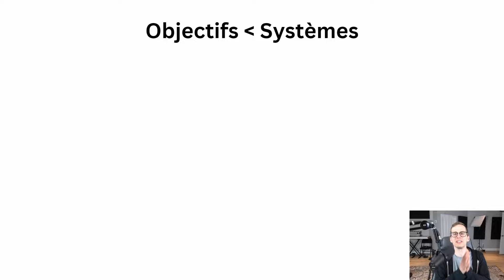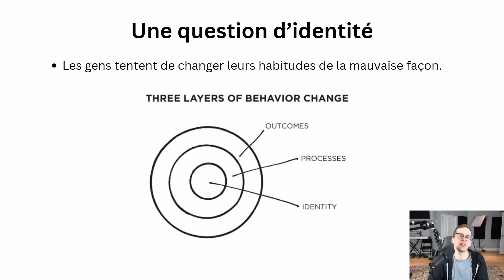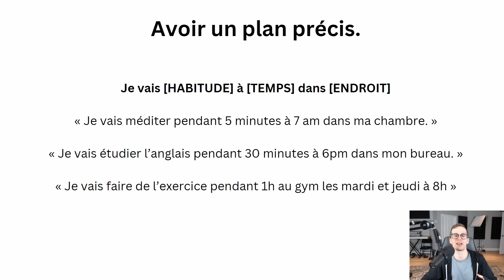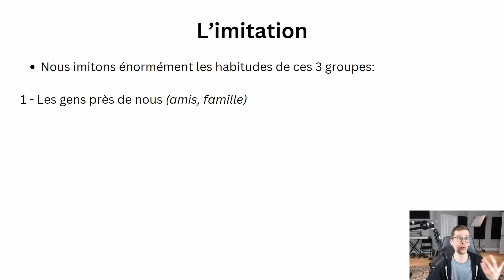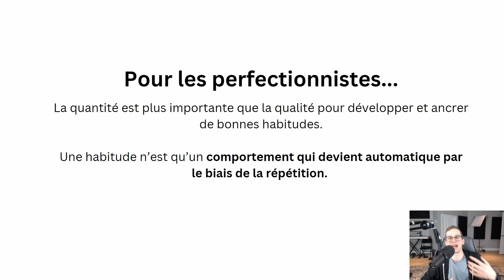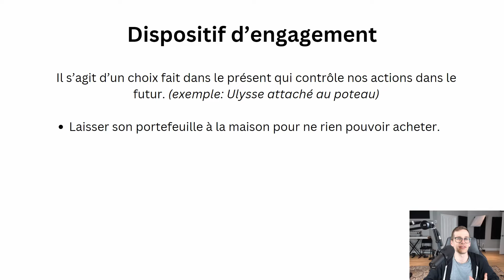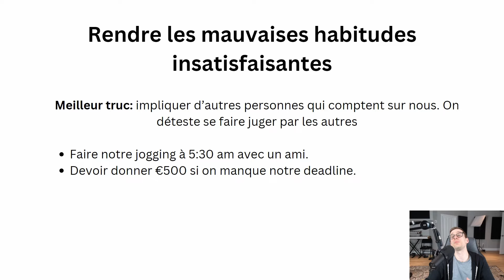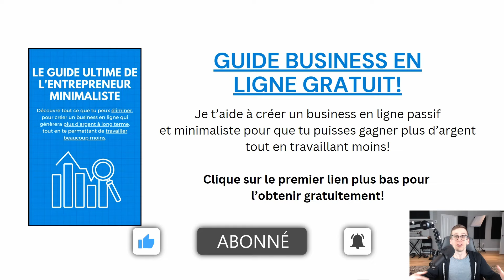ATOMIC HABITS: résumé complet du livre de James Clear (un rien peut tout changer)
►► Gratuit - Le Guide Ultime de l'Entrepreneur Minimaliste 🎁

Dans cette vidéo, je fais un résumé complet du livre « Un Rien Peut Tout Changer » de James Clear, traduction de la version anglaise ATOMIC HABITS.

Ce livre fut un phénomène mondial, avec plus de 15 millions de copies vendues à travers le monde.

On y apprend comment de simples petites habitudes peuvent amener à de grands résultats sur le long terme.

En se basant sur les 4 lois des habitudes (rendre les habitudes évidentes, attrayantes, faciles et satisfaisantes), nous pouvons reprendre contrôle de notre procrastination et de notre vie pour afin atteindre les résultats souhaités.

Prêt à changer ta vie, une habitude à la fois?